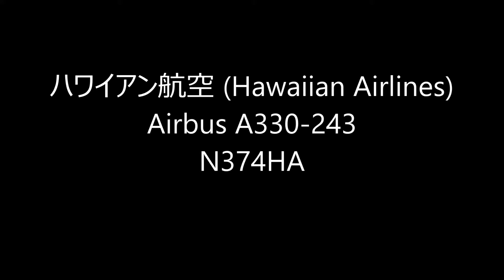✈✈Twilight Landing ハワイアン航空 (Hawaiian Airlines)Landing Narita RWY16L成田空港!東雲の丘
ハワイアン航空 (Hawaiian Airlines)
Airbus A330-243
N374HA